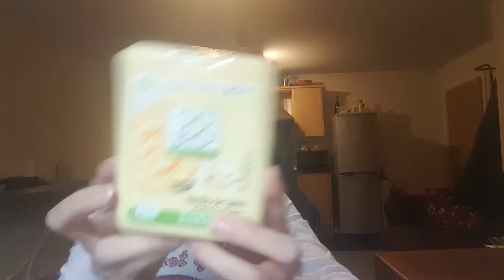Beauty Collection - BAGNOSCHIUMA #1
Ecco a voi la prima puntata della mia beauty collection mirata ai bagnoschiuma!

Buona visione, un bacio!